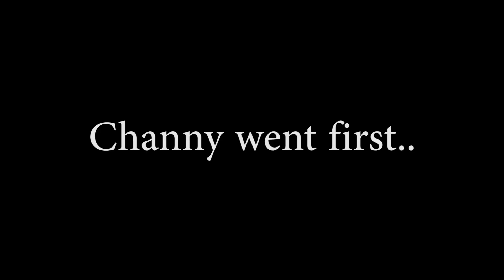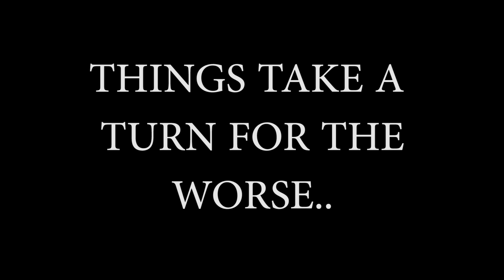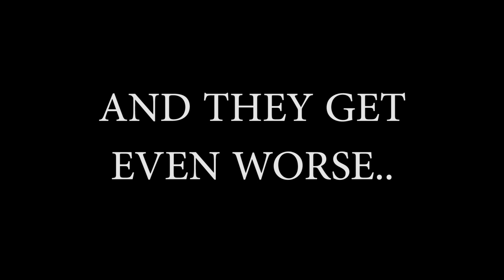RANDONAUTICA TERRIFYING STALKER EXPERIENCE COLLAB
MOST TERRIFYING RANDONAUTICA STALKER FOUND AND FOLLOWED
@ChantelleUXA and @PastLifeExplorer joing me today for the MOST TERRIFYING AND SCARY RANDONAUTICA EXPERIENCE EVER! I always play Randonautica and never get a stalker! WELL MY LUCK HAS CHANGED! We were followed by creepy car and person dressed in all black THE WHOLE DAY!

💬 Did you enjoy todays video? Tell me all about it in the comments below!

➡️ If you'd like to buy the same sweet gear I use every single adventure from my Amazon store below, please be advised I do receive a small paranormal percentage for sending you there.

Thank you for tuning into my channel, where we go to the outer reaches of what is known, to explore the empty and abandoned areas that are rumored to be haunted by those on the other side of the veil.
➡️ Things can get a little spooky, and that's what we are here for - we love to explore and investigate every bit of paranormal activity that we can find!

We investigate the paranormal, the empty and abandoned, the disturbed and desolate 🏚

➡️ Searching for answers in this life and the afterlife by documenting spiritual activity, poltergeists, EVPs, and communicating with ghosts. We love adventure and exploring.